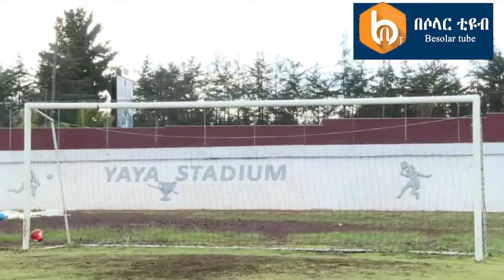Ye Tensaye Bale Be Yaya Village Aznagn chewata By Solar Tube